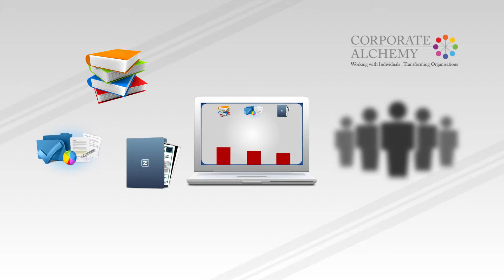It's All About People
The value of focusing on people, rather than systems and processes to build businesses.